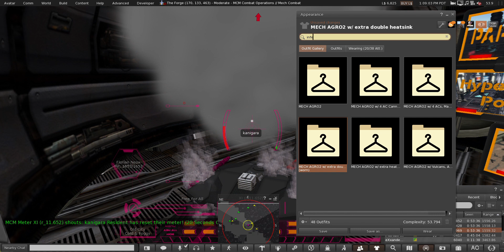MCM First Match 05-11-2023 Part 2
MCM Combat Event    November 4th 12:30pm SLT

1st Match - Infestation Event
Field: Old City
Infected Boss VS Heavies & Assaults
-No Warp
-No Strife
-No JJ
-Ground mechs only
One Offensive support per spawn